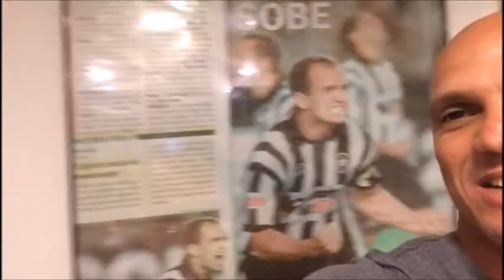Sandro Guerreiro fala sobre o novo site da RB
Sandro Guerreiro, acima de ser um grande Ídolo da torcida Botafoguense, é um Ser Humano maravilhoso, generoso e que sempre nos honra com sua gentileza.
Você torcedor alvinegro, conheça um pouco mais do Sandro e do seu carinho pelo Botafogo de Futebol e Regatas
a Casa Oficial do Torcedor Alvinegro.